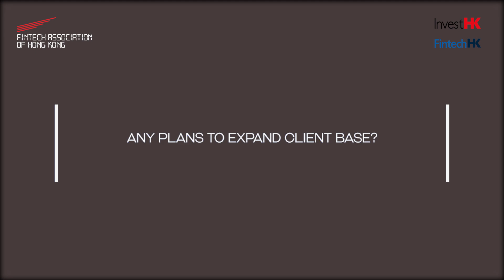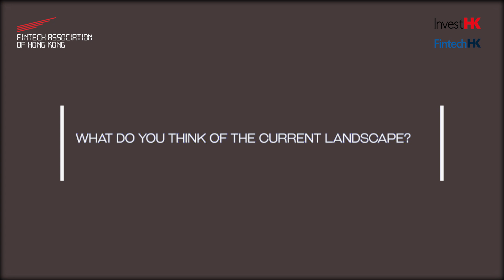InvestHK x FTAHK Fintech Spotlight Series - Quantifeed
We are so excited to feature Quantifeed in the InvestHK x FTAHK Fintech Spotlight Video Series. This is a videos series that aims to interview successful local Fintech companies and showcase their unique features in the vibrant Hong Kong Fintech ecosystem.

Quantifeed is a global WealthTech leader in developing digital investment solutions. This video will undoubtedly provide valuable insights to their unique business strategies and future initiatives. Their unique combination of strengths in software engineering and quantitative finance transforms financial institutions into customer-centric wealthcare providers that meets all wealth management needs. Do enjoy this short yet impactful video, and expect more upcoming videos from the InvestHK x FTAHK Fintech Spotlight Video Series!

Chapters:

0:00 INTRO
0:39 FACTORS THAT DRIVE HIGH ADOPTION RATE
1:29 PLANS TO EXPAND CLIENT BASE
2:04 QUANTIFEED'S UNIQUE FEATURES
3:18 CURRENT WEALTHTECH LANDSCAPE